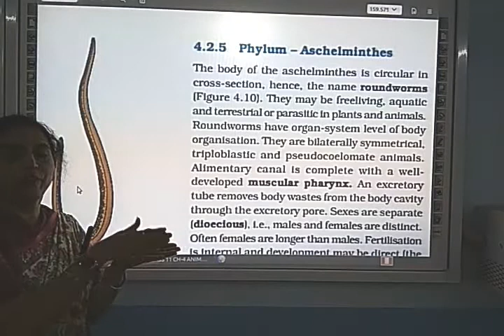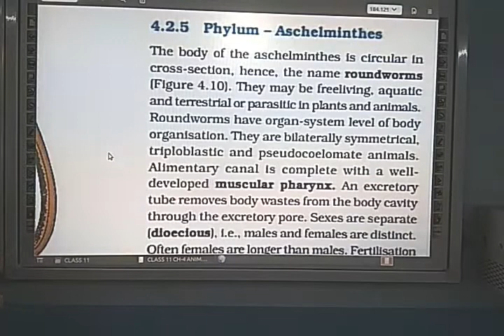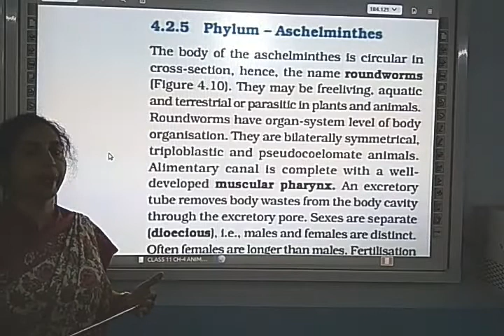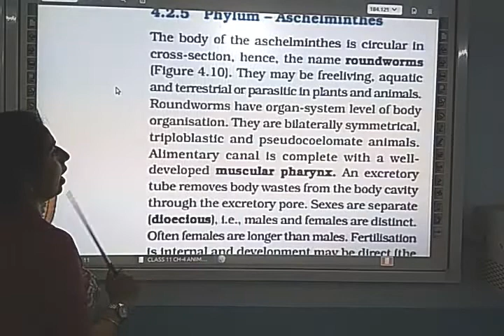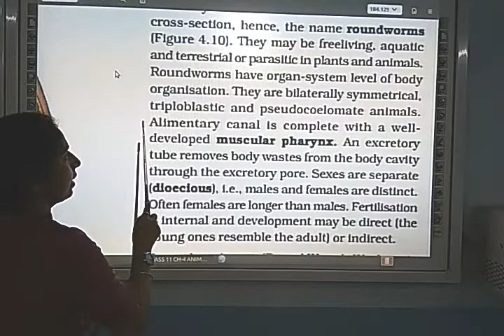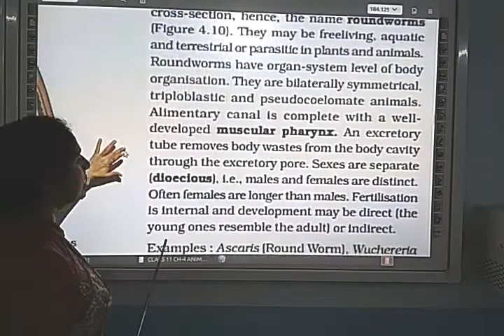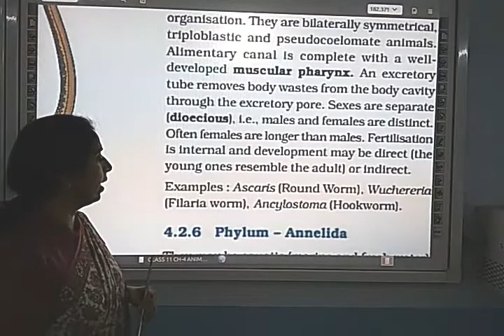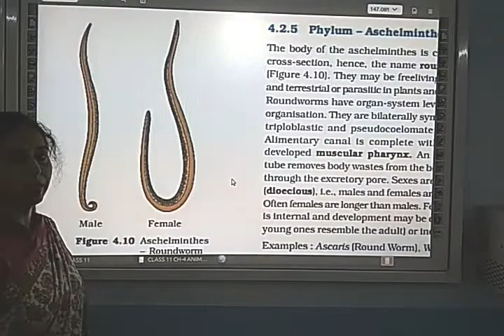BBV Class 11 Chapter 4 ANIMAL KINGDOM V 6